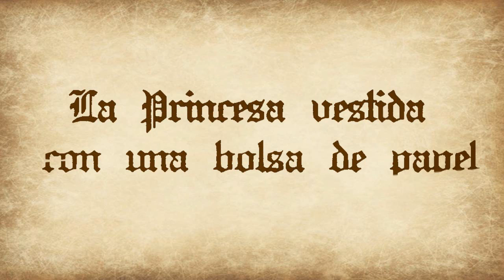LA PRINCESA VESTIDA CON UNA BOLSA DE PAPEL | Una Princesa fuera de lo común | AbraPalabra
Autores: Robert N. Munsch - Michael Martchenko
Se trata de un cuento para la educación en valores. Su argumento, alejado de los estereotipos de género tradicionales, nos transmite que los cuentos de príncipes y princesas no tienen porqué estar protagonizados por una mujer débil, pasiva y dependiente y un hombre fuerte, héroe y salvador. Y que no hay porqué emplear siempre la violencia para enfrentarnos a los malos, siendo suficiente con emplear la astucia y la inteligencia. Además, su inesperado final nos lleva a trabajar distintas emociones y valores subyacentes.